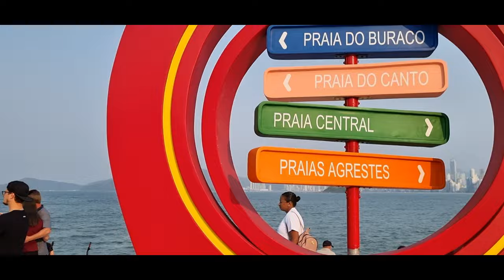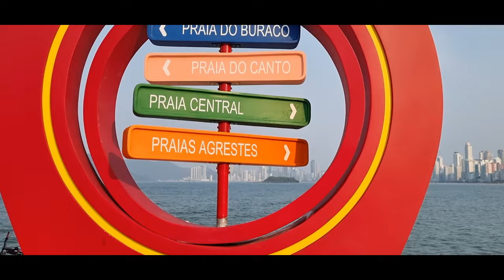MOLHE DA BARRA NORTE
🌊 **Explorando o Molhe da Barra Norte em Balneário Camboriú, SC!** 🌊

No vídeo de hoje, vamos nos aventurar por um dos cartões-postais mais icônicos de Balneário Camboriú: o Molhe da Barra Norte! 🚶‍♂️🌅

Neste passeio, você vai descobrir:
🏞️ As vistas espetaculares do mar e da cidade que só este local pode oferecer.
📸 Dicas de pontos imperdíveis para capturar fotos incríveis e criar memórias inesquecíveis.

Prepare-se para uma jornada cheia de paisagens deslumbrantes e informações interessantes sobre este ponto turístico único. Se você ama a beleza natural e está em busca de novas aventuras, não perca este vídeo!

Curta, compartilhe e deixe seu comentário! Queremos saber o que você achou!